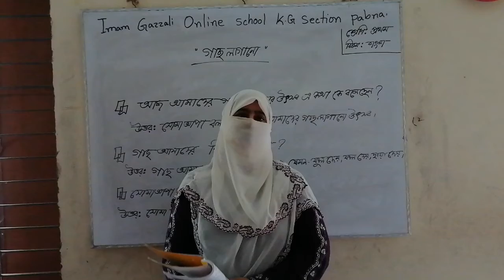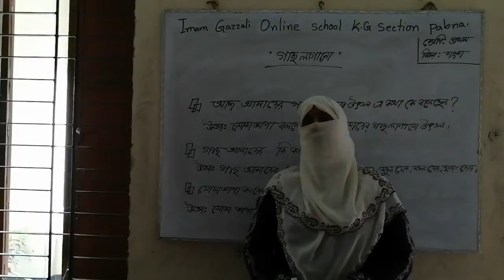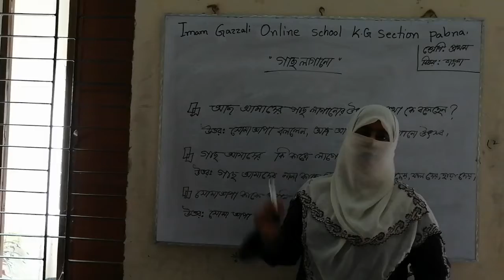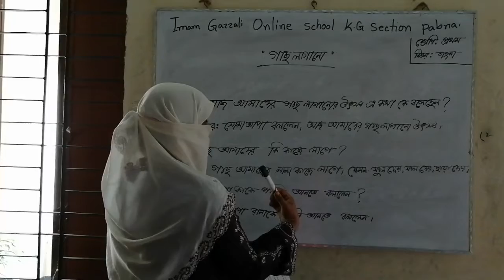নাম: রওশন আরা পারভীন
শ্রেণি : প্রথম     বিষয়: বাংলা   তারিখ:২৭-১০-২০২০